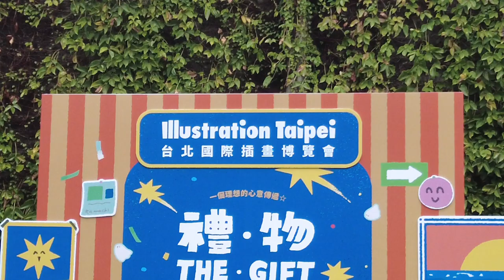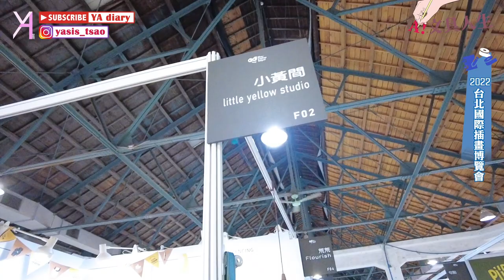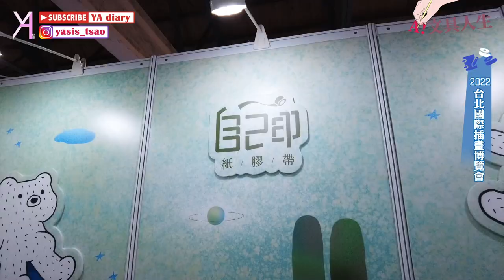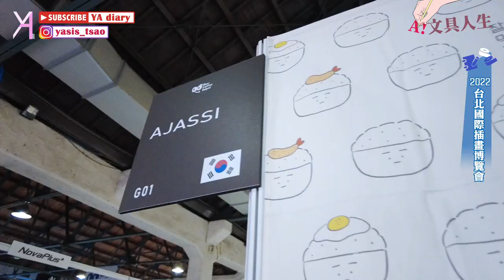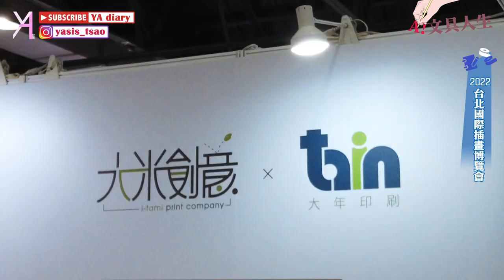【2022台北國際插畫博覽會】精選十間設計館帶你逛🪄Illustration Taipei｜文具人生｜Vlog｜YA diary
首屆「台北國際插畫博覽會」爆多人！
以「禮．物」為主題來帶出這一次的展覽🎁
各家品牌華麗又俏皮的登場啦！
🌟戰利品開箱請見YA最新直播連結⬇️

【傳送門咻】
0:00 2022台北國際插畫博覽會🪄
0:30 精選設計館